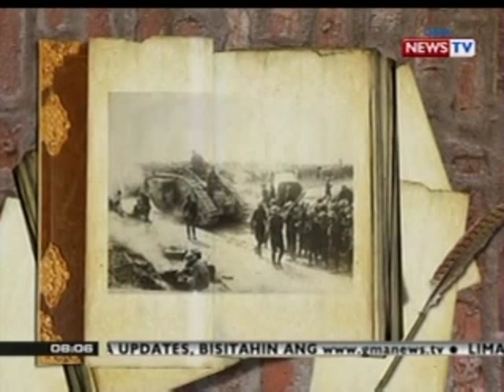KB: Panghimagas: 2009: Namatay si Cory Aquino sa sakit na colon cancer